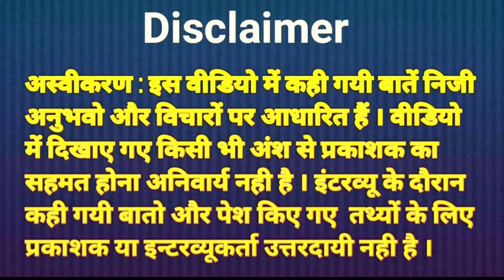Truth of Mumbai 26/11|last hour of IPS Hemant Karkare|Interview IPS SM Mushrif Book|Hind Rashtra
This is yet another book by former top cop SM Mushrif, author of the widely acclaimed Who Killed Karkare? and 26/11 Probe: Why Judiciary Also Failed?. The theme of the book is Brahminist wile behind bomb blasts across the country and the deft shifting of the blame on unwitting Muslims. After a word-by-word scrutiny of scores of chargesheets filed in courts and some important judgements delivered by them, and after perusing a huge pile of press clippings of the relevant periods, the author has come to the conclusion that most of the bomb blasts since 2002 were the handiwork of Brahminist organisations like RSS, Abhinav Bharat, Bajrang Dal, Jai Vande Mataram, Sanatan Sanstha etc. But the IB, the NIA, and the anti-terrorism squads in the states, with the active support of the Brahminist elements in the media blamed them on unsuspecting Muslims by intentionally suppressing vital clues pointing towards Brahminists. Even some courts seemed to have been either influenced by media propaganda or misguided by the prosecution. The author has suggested that if the investigation of all such cases are looked into by some senior judicial authority and the doubtful ones among them are reinvestigated by an independent and unbiased agency, it will be revealed that Brahminists are involved in all of them, including those in which Muslims have already been convicted and sentenced.
Check this out: Brahminists Bombed, Muslims Hanged Pharos Media and Publishing Pv...